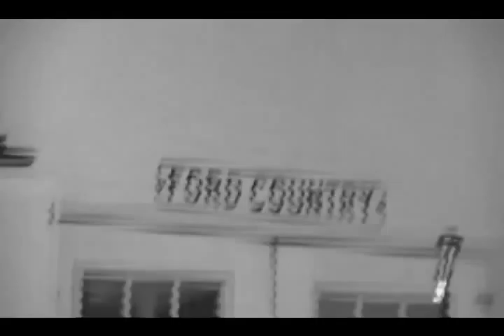Choir Boy Dream Wrecker: The Show